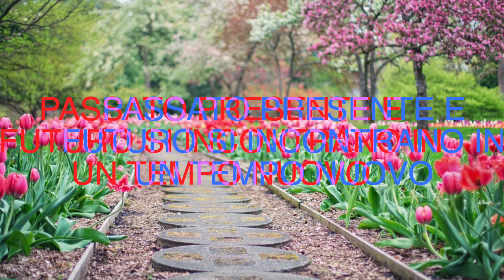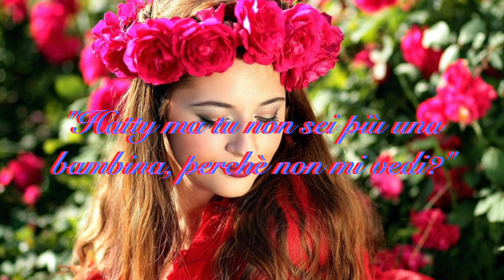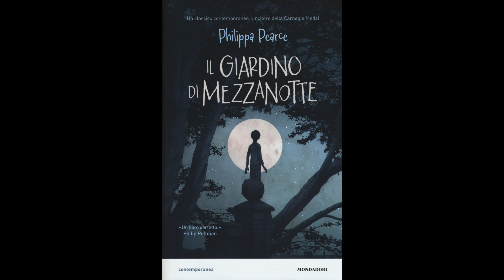IL GIARDINO DI MEZZANOTTE; Barni; 2B Frank Meda